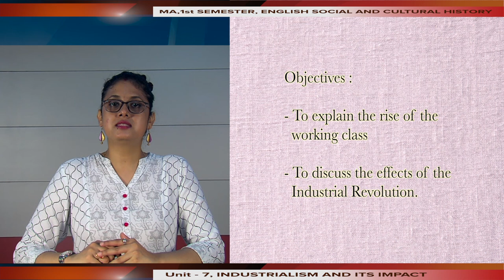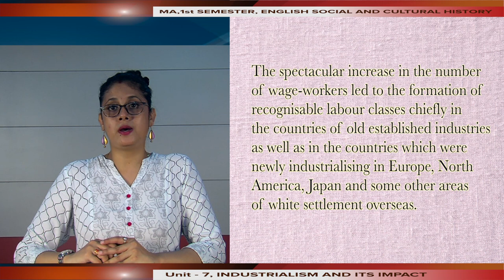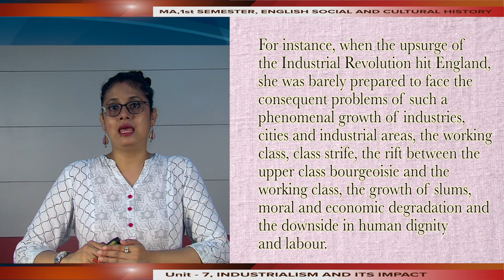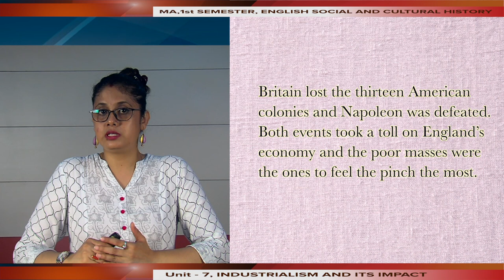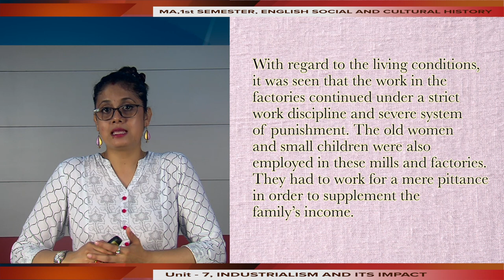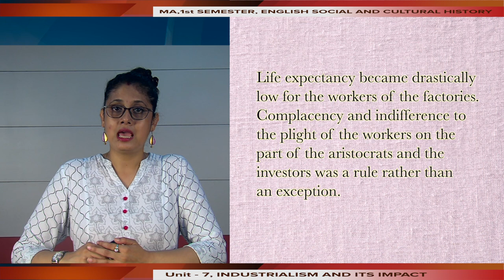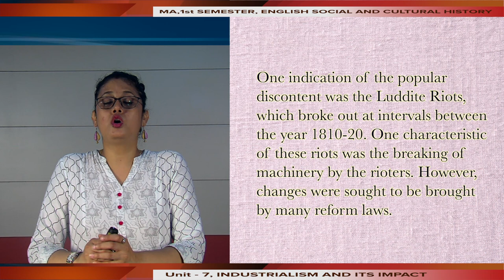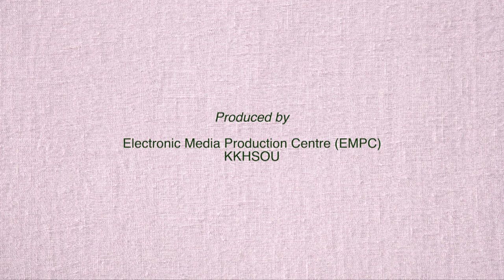MA Eng, 1st Sem Course:English Social and Cultural History Unit-7 Industrialism &Its Impact Part-III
Presented by Dr Chayanika Roy, Dept of English, KKHSOU. Edited by H Mout.